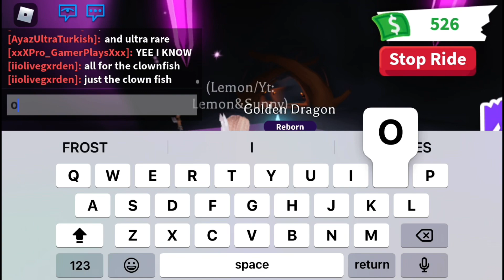OMG MAKING NEON GOLDEN DRAGON IN ADOPT ME